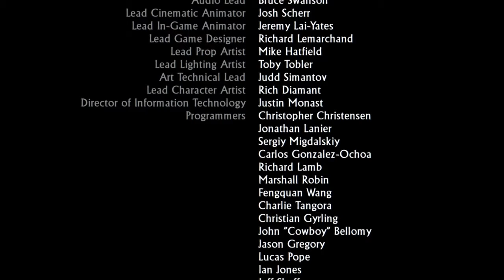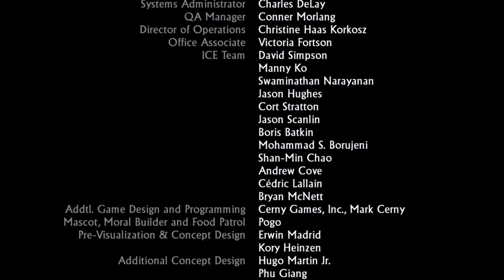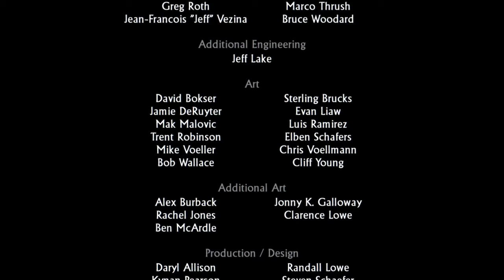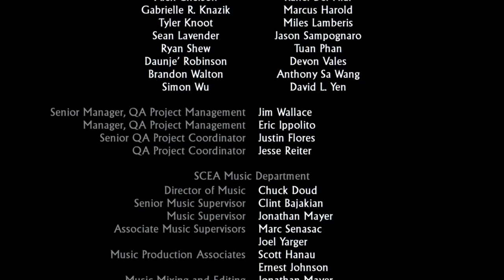Uncharted Drake's Fortune Part 10 | The finale!